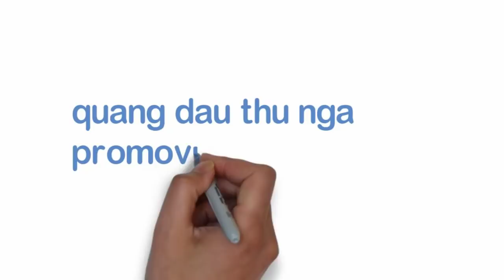[FULL HD]TRÚC NHI DIỆU NHI-NHỚ LẮM ĐÓA HOA NHIỆM MẦU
DÂU TÂY VÀ TÁO ĐỎ
ĐÃ VƯỢT QUA NHỮNG CHẶNG ĐƯỜNG
ĐẦY CHÔNG GAI THỬ THÁCH
CỦA NHỮNG NGƯỜI CS THẦM LẶNG
NHỚ LẮM TRÚC NHI DIỆU NHI
LÀ ĐÓA HOA NHIỆM MẦU...
GIA ĐÌNH VÀ MỌI NGƯỜI
THƯƠNG HAI CON NHIỀU LẮM!
PROMOVIES VIDEOKAR NS QUANG DAU